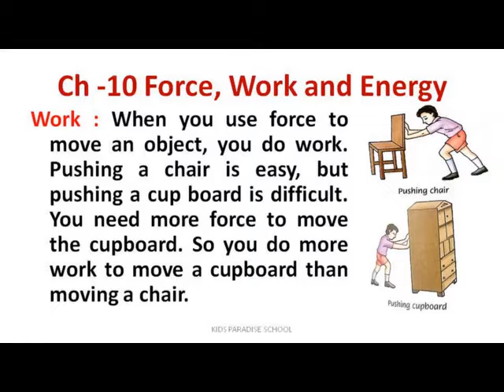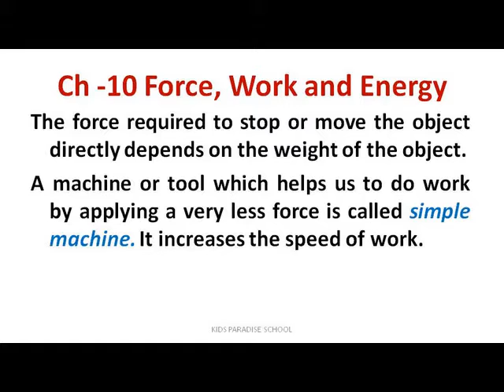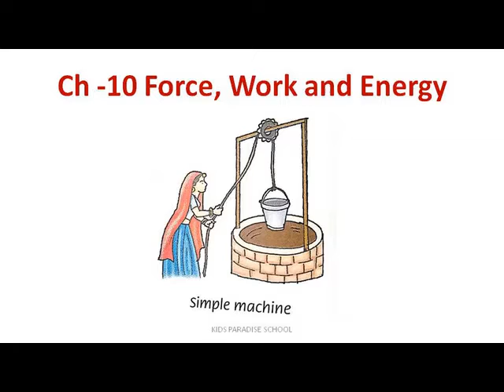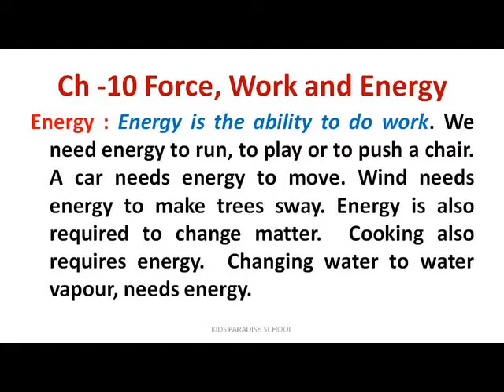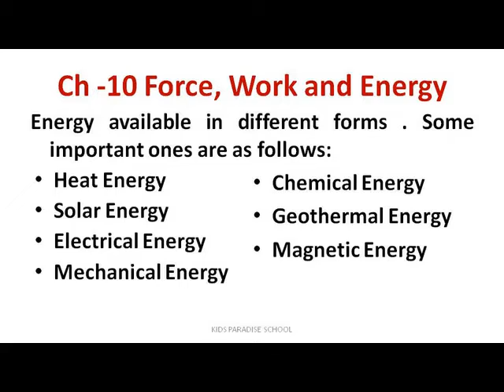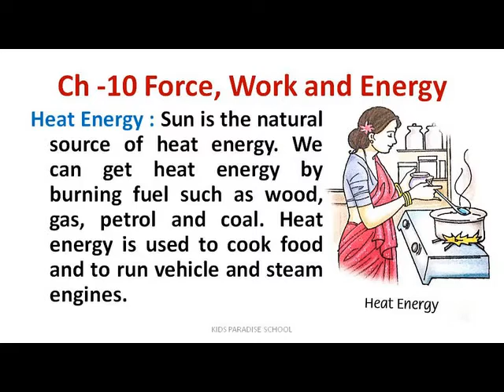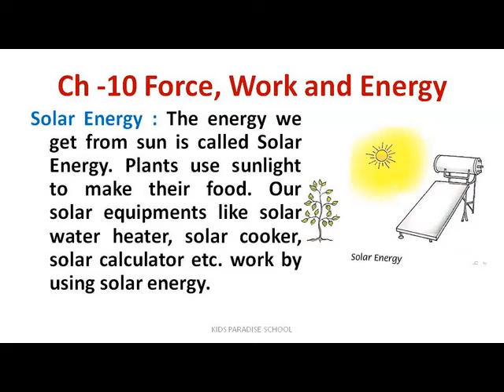Kids Paradise School Class 4 EVS Ch 10 Force, Work and Energy Le 2